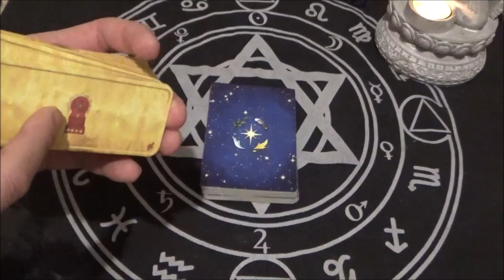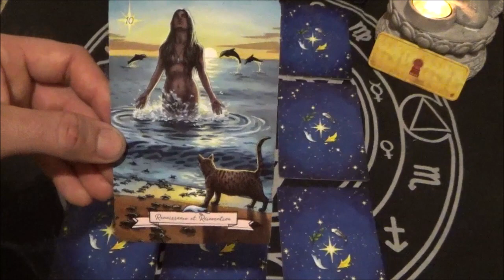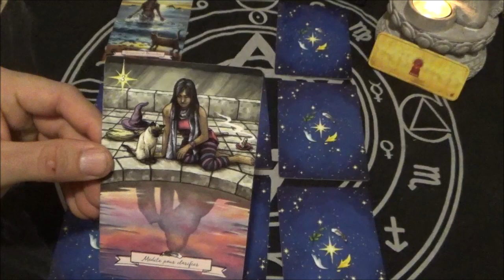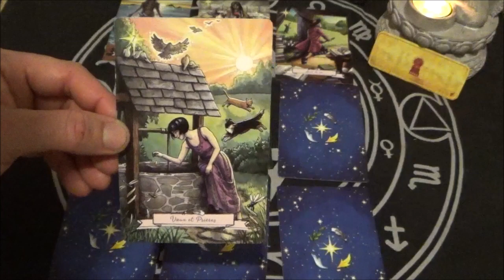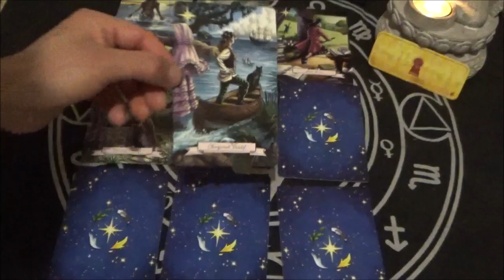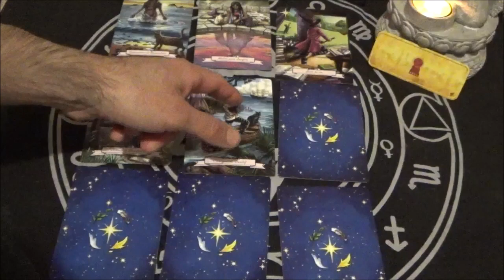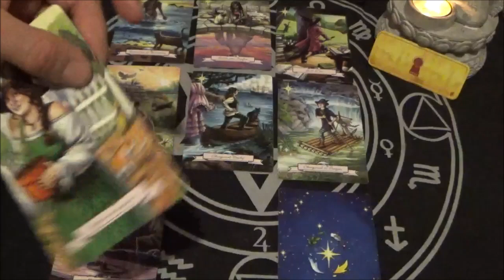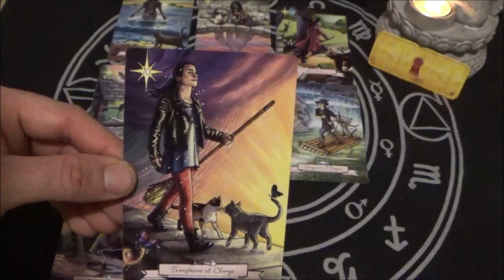CAPRICORNE AVRIL 2023 ~ OCCASION ~ une offre inattendue se présente ~ accepte cette opportunité